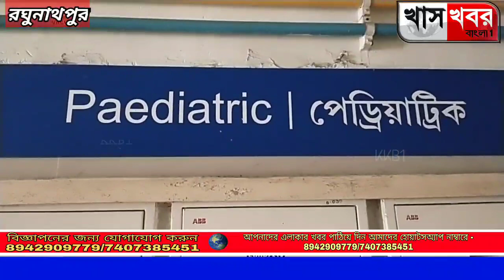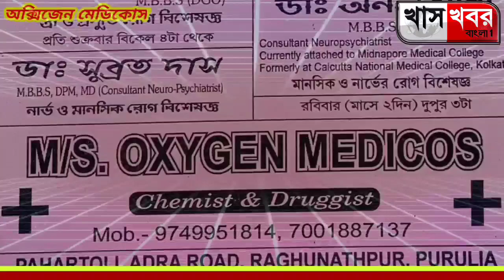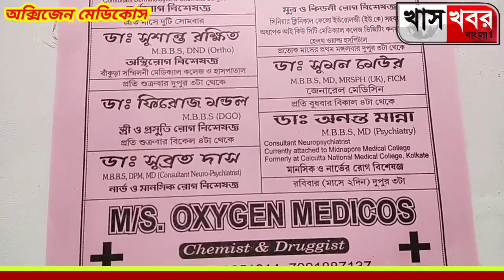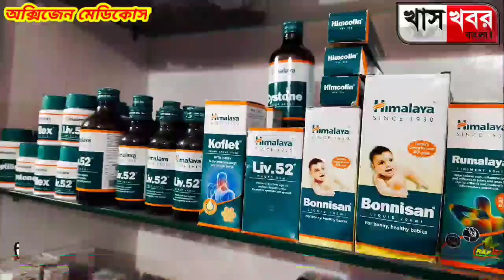রঘুনাথপুর সুপার স্পেশালিটি হাসপাতালে ক্রমশই বাড়ছে অজানা জ্বরে আক্রান্ত শিশু ভর্তির সংখ্যা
পুরুলিয়ার রঘুনাথপুর সুপার স্পেশালিটি হাসপাতালে ক্রমশই বাড়ছে অজানা জ্বরে আক্রান্ত শিশু ভর্তির সংখ্যা , হাসপাতাল পরিদর্শনে রঘুনাথপুর বিধানসভার বিধায়ক বিবেকানন্দ বাউরী।

রবিবার রঘুনাথপুর সুপার স্পেশালিটি হাসপাতালে শিশু বিভাগে ভর্তি রয়েছে 85 জনেরও বেশি শিশু বলে জানাচ্ছেন হাসপাতাল কর্তৃপক্ষ । এদিন হাসপাতালে ভর্তি থাকা শিশু ও তাদের পরিবার পরিজনদের সাথে দেখা করতে যান রঘুনাথপুর বিধানসভার বিধায়ক বিবেকানন্দ বাউরী । তিনি ভর্তি থাকা শিশু  আত্মীয়স্বজনদের পাশাপাশি হাসপাতালের সুপারের সাথেও কথা বলেন । পরিদর্শন শেষে তিনি জানান, মূলত জ্বর, সর্দি- কাশি শ্বাসকষ্ট এইসব উপসর্গ নিয়ে হাসপাতালের শিশু বিভাগের ভর্তি রয়েছে প্রায় 85 জনেরও বেশি শিশু । যদিও এটা যে করোনার তৃতীয় ঢেউ নয় এবং এতে আতঙ্কিত হবার কোন ব্যাপার নেই বলেই জানিয়েছেন বিধায়ক বিবেকানন্দ বাউরী । তিনি জানান, হাসপাতালের সুপার এবং ডাক্তারবাবুদের সাথে কথা বলে
 জানতে পেরেছেন, প্রতিটি শিশুর  করোনা টেস্ট করা হচ্ছে এবং এখনো পর্যন্ত কারোরই করোনা  পজিটিভ রিপোর্ট আসেনি। তবে হাসপাতলে ভর্তি থাকা একটি শিশুর সঙ্গে তিন থেকে চারজন করে আত্মীয় এসে পড়ায় হাসপাতালের শিশুবিভাগে প্রচুর ভিড় হয়ে পড়ছে। তাই সঠিক চিকিৎসার জন্য প্রতিটি শিশুর সাথে একজন করে অভিভাবক থাকার বিষয়টি নিয়ে হাসপাতাল কর্তৃপক্ষের দৃষ্টি আকর্ষণ করেছেন তিনি। একই সাথে হাসপাতালের বিভিন্ন বিভাগে কর্তব্যরত চিকিৎসকদের একটা তালিকা তৈরী করার পরামর্শ প্রদান করেছেন তিনি। বিধায়ক জানান হাসপাতাল কর্তৃপক্ষ বিষয়গুলি নিয়ে বিবেচনা করবেন বলে তাকে জানিয়েছেন।